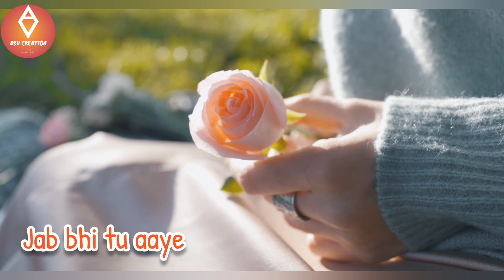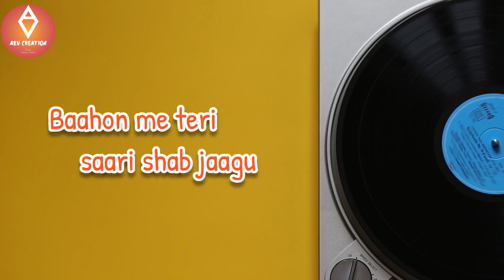Dil Mera Chahe | Unplugged | Cover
Dil Mera Chahe | Unplugged Cover | by Vishal M.N | Archana Pandey

Dil Mera chahe
dil mera chahe song
dil mera chahe jab bhi tu aaye
dil mera chahe lyrics
dil mera chahe jab bhi tu aaye song
dil mera chahe jab bhi tu aaye mp3 song

Cover Details

Song : Dil Mera Chahe
Singer : Vishal M.N & Archana Pandey
Work at : A&V Creation studio

Original Credit

Singer : Manish Sharma & Shashaa Tripathi
Lyrics :Arafat Mehmood

Hello everyone,
हमारे यूट्यूब चैनल पर आप सभी का स्वागत है। हमारे चैनल पर आपको भक्ति गीत कवर सोंग्स ओरिजिनल सोंग सुनने को मिलेंगे। आप अपनी पसंद के गाने भी हमें बताये हम पूरी कोशिश करेंगे उस गीत को आपके समक्ष प्रस्तुत करने की। कृपया हमारे साथ जुड़े रहे और हमारे इस सफर में हमारा साथ दीजिये।

please support us in this journey to make you feel good through our soulful music creation.
Suggestions are always welcome and you can also request us a song of your choice we will surely try to bring it for you. please Like Share and mention your valuable Comments.

Here is the audio jukebox of some of our original Songs which is our own composition hope you all liked it please keep supporting us by like share subscribe and comment.

bollywood song
hindi song
marathi song
bhojpuri song
YouTube status
YouTube viral video
viral reels
Facebook story
Facebook reels
love song
romantic song
sad song
classical song
semi classical song
gazal
qauwali
raaga
thumri
all type song